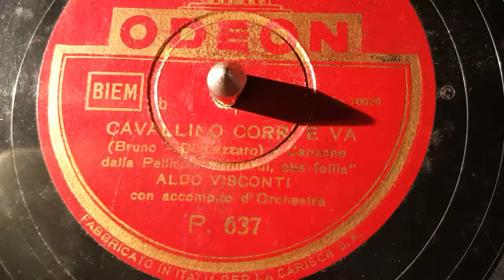aldo visconti - cavallino corri e va - 78 giri